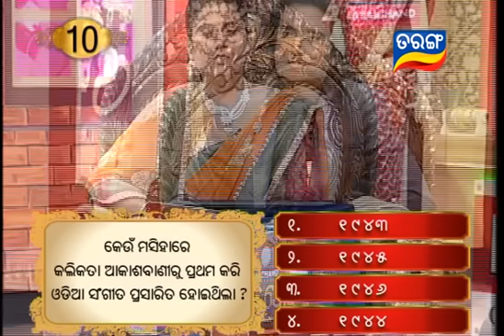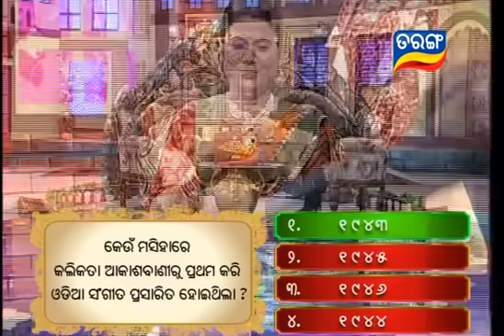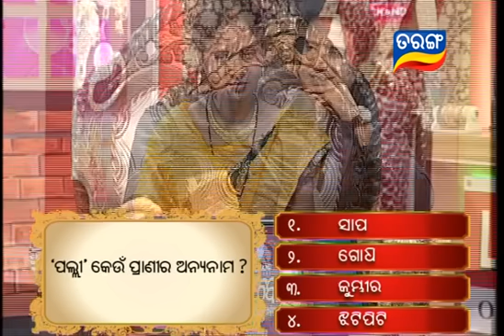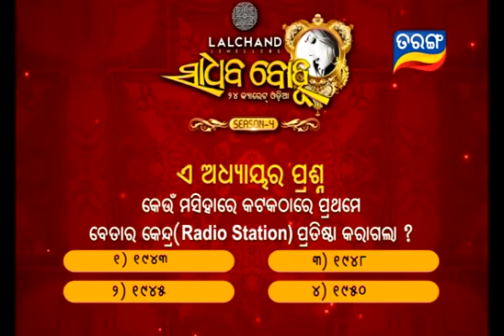Sadhaba Bohu Season 4 Ep 35